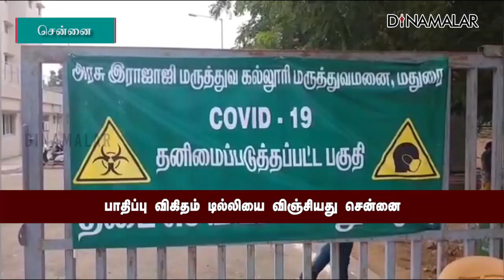பாதிப்பு விகிதம் டில்லியை விஞ்சியது சென்னை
பாதிப்பு விகிதம்
டில்லியை
விஞ்சியது